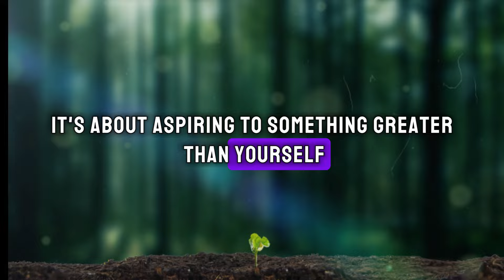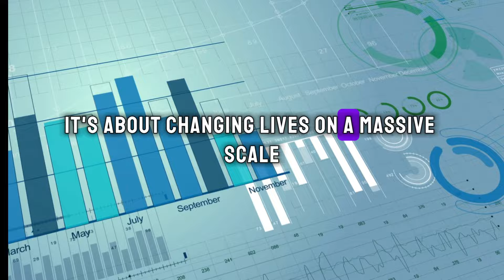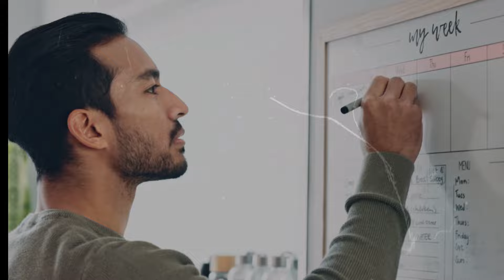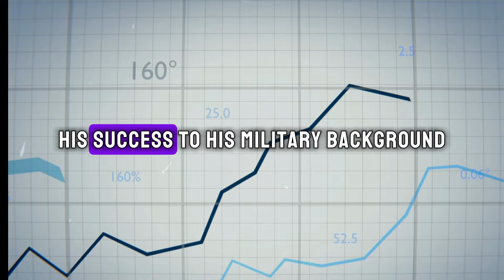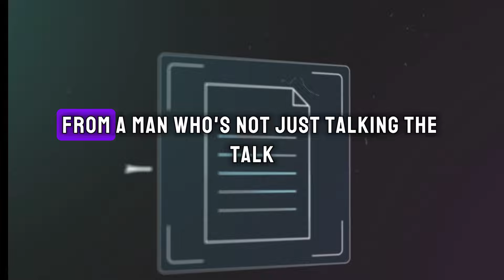Multi Millionaire Dan Pena's Ultimate Advice!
Multi Millionaire Dan Pena's Ultimate Advice for Students & Young People   HOW TO SUCCEED IN LIFE | RichMinds Revolution

🚀 Dive into the unfiltered wisdom of billionaire Dan Pena in this must-watch video – "Billionaire Dan Pena's Ultimate Advice for Students & Young People - HOW TO SUCCEED IN LIFE." 🔥

👥 In the first segment, Dan Pena challenges the norm, urging you to choose your friends wisely, emphasizing the critical role your circle plays in shaping your destiny.

💡 Set ambitious goals with Pena's no-nonsense approach. Forget about settling for $1.5 million – dream big, aim for $10 million, or even $100 million. Redefine success on your own terms.

💼 Pena shares a formula for billionaire status – change a billion lives. It's not just about amassing wealth for yourself; it's about making a significant impact on the world.

🛌 Learn about the sacrifices and dedication required for success. Pena shares personal experiences, including sleeping on his office couch during the first ten years of building CNN.

💰 Legacy over inheritance – discover why Pena won't be leaving a penny of his fortune to his children and how this aligns with Andrew Carnegie's views on self-worth.

🔄 Embrace failure as a stepping stone to success. Pena shares his own failures and emphasizes that making mistakes is not just okay; it's a vital part of the learning process.

🎖️ Uncover the military mindset behind Pena's success. Learn how military discipline and martial arts training contribute to high-performance individuals.

🌟 Practice success with Pena's advice. Visualize your dreams, walk through the houses you want to own, and immerse yourself in success before it becomes a reality.

⏳ Overcome procrastination, as Pena discusses the urgency of time. Don't overanalyze – just do it.

Connect with the unfiltered wisdom of Dan Pena and challenge yourself to break free from the ordinary. The path to success may be tough, but as Pena says, time costs lives, and the clock is ticking. What will you do with the time you have?

RichMinds Revolution is not a financial advisor or broker. All the information, strategies, tips & tricks etc. shared on this channel are for entertainment, educational and informational purposes only. Should not be considered as your financial advice.